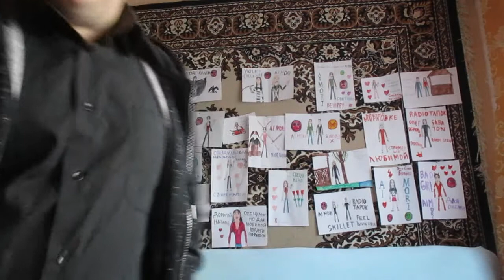Игорь Корнелюк Город Которого Нет Cover SlavsterX